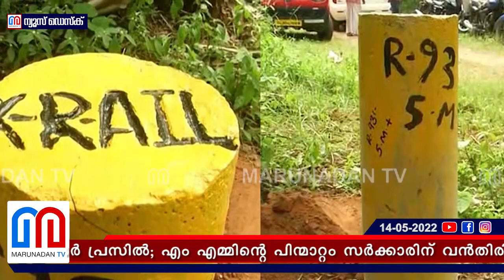സില്‍വര്‍ലൈന്‍ കൈപുസ്തക അച്ചടിയില്‍ നിന്ന് പിന്മാറി എം എം പബ്ലിക്കേഷന്‍സ് I Silver Line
ജനരോഷം ആളിക്കത്തുമ്പോൾ കണ്ടില്ലെന്ന് നടിക്കാൻ ആവില്ല; സിൽവർ ലൈൻ കൈപുസ്തകത്തിന്റെ അച്ചടിയും വിതരണവും ഏറ്റിരുന്ന മനോരമയുടെ എം എം പബ്ലിക്കേഷൻസ് പിന്മാറി; വിട്ടുപോയത് ടെണ്ടറിൽ കുറഞ്ഞ തുക ക്വോട്ട് ചെയ്ത കമ്പനി; ഇനി പുസ്തക അച്ചടി സർക്കാർ പ്രസിൽ; എം എമ്മിന്റെ പിന്മാറ്റം സർക്കാരിന് വൻതിരിച്ചടി